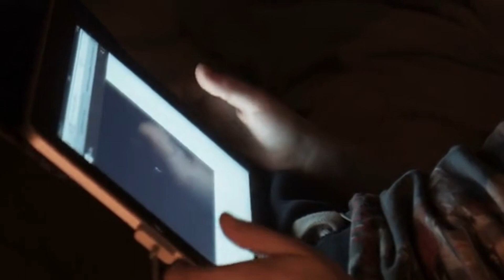How To Remove BlackheadsI In A Natural Way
Do you ever get annoyed with the visible black circle thing on your face? And always buy some removal strips and finding ways how to get rid of them? Well, in this video I want to share with you some tips and ideas on how to remove blackheads in a natural way. By following these natural remedies you will be free from blackheads or help to prevent them from coming.
To know what are the causes of blackheads, you need to know first what they are. Blackheads are tiny black spots that can be found mostly on the nose and also at the back. These tiny black pores form will block the oil glands of the skin. It is caused by overusing of such products that contain an oily substance or known as “sebum”. The sebaceous gland will get hardened slowly when they are mix with bacteria and dead skin.
Beauty products, Unclean Skin, Hormonal changes, Inheritance, Cigarette smoking, alcoholic drinks, stress, and caffeine. You can simply remove blackheads with some of the ingredients that can be found in your home. Follow these easy tips and amazing ideas in natural ways to have clean pores and eliminate the unwanted black pores.